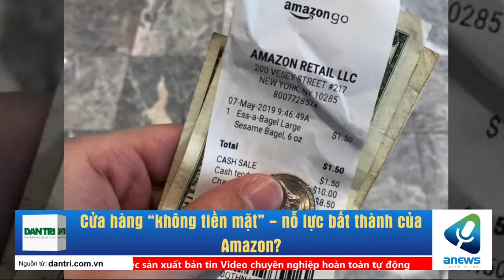Cửa hàng “không tiền mặt” nỗ lực bất thành của Amazon